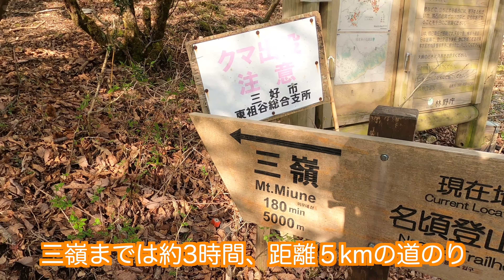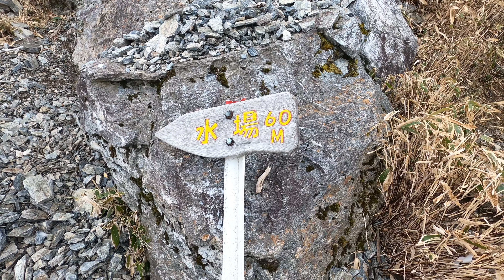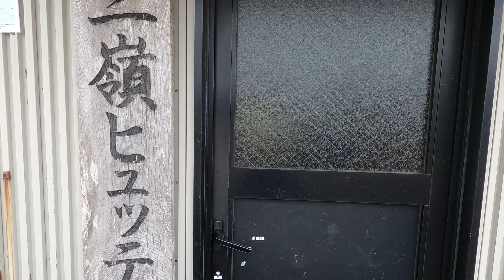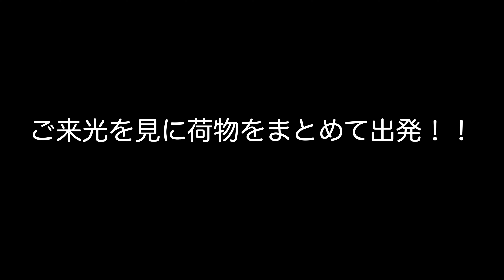三嶺から剣山【小屋泊登山】四国一の縦走路を行く【前編】関西登山記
四国一美しい山と言われる三嶺から日本百名山の剣山まで縦走してきました。

元々は、１日目に剣山から三嶺まで一気に縦走して三嶺でテント泊し、2日目にのんびり下山する予定でしたが、１日目の午後から天気が崩れる予報でしたので今回の計画に変更しました。

〔ルート〕
１日目
名頃登山口（三嶺登山口）→三嶺ヒュッテ（避難小屋泊）
2日目
三嶺ヒュッテ→三嶺→カヤハゲ（東熊山）→平和丸→高ノ瀬→丸石→次郎笈→剣山→見ノ越登山口（剣山登山口）→名頃登山口（三嶺登山口）

【SNS】
YAMAP